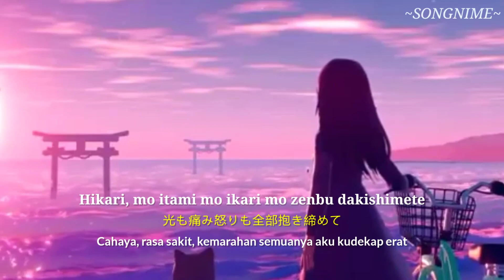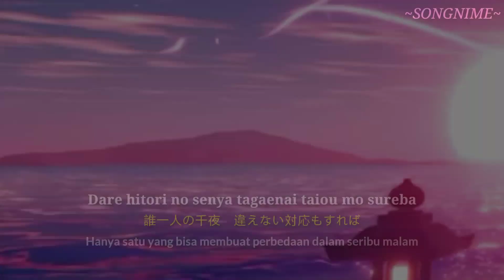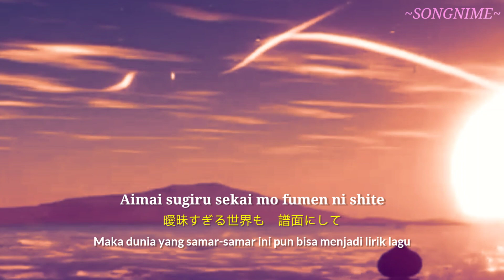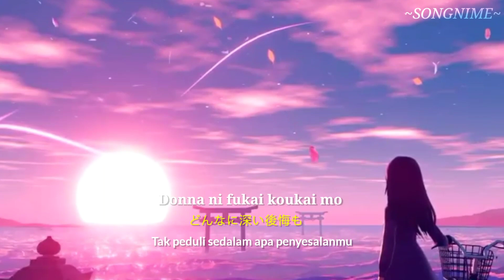Lagu Jepang acoustic | Zankyou Sanka (cover by. Akala Kai) Lirik+Terjemahan Indonesia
❖ Please use headphones🎧 when you want to listen to it ❖

Lagu Jepang acoustic | »アカラ カイ/ Akala Kai « (Zankyou Sanka) [Lirik+Terjemahan Indonesia]

Diharapkan menggunakan headset/airphone [🎧] agar lebih terasa dalam menikmati music Audio nya, Anda dapat menikmati dengan nyaman di vidio music ini dari saya songnime, terima kasih...🤗

Mudah"han yang mendengarkan music ini, dapat menikmati-nya...

Jangan lupa ya...,jangan lupa di subs - Like - ama Komen - Nya

» Song     :  Zankyou Sanka
» Artist     : Aimer
» Cover    : アカラ カイ/Akala kai

» Anime  : Kimetsu no Yaiba
» Tipe      : Opening 2

👉Channel ini hanya membuat terjemahan lirik tersebut ke dalam bahasa indonesia bertujuan agar mengetahui makna/arti dari lagu ini.

»Kalau suka lagunya comment dibawah, ok minna ^_^